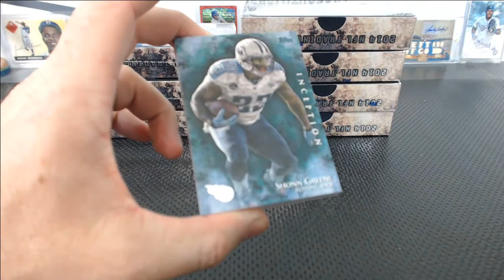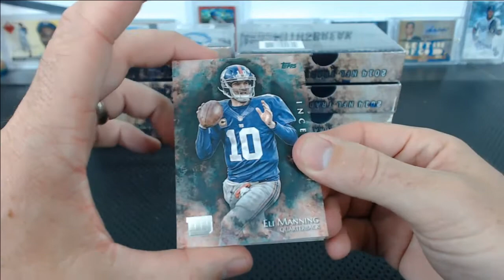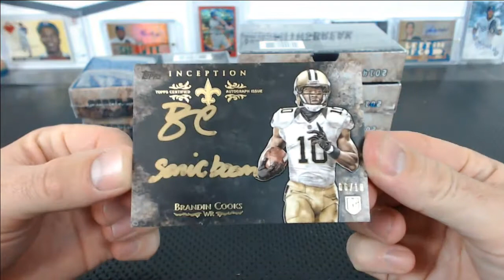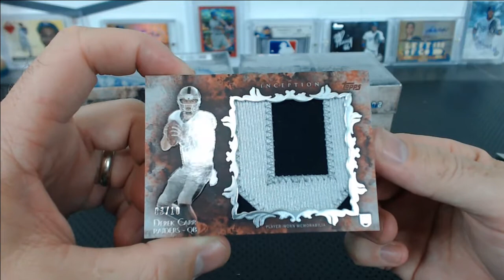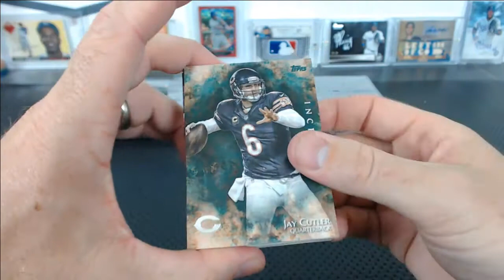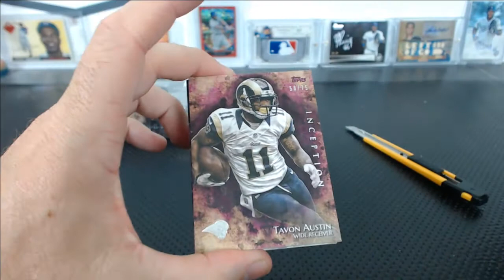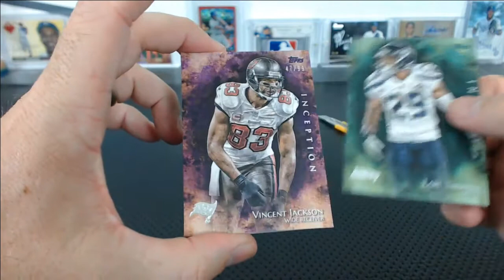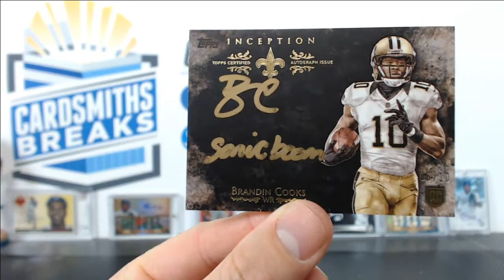2014 Topps Inception Football Case Break #15